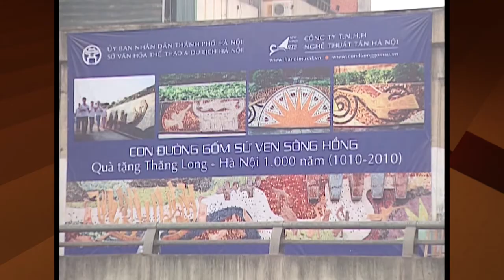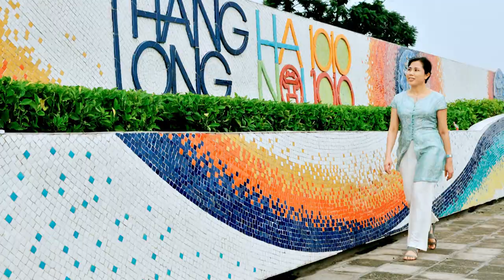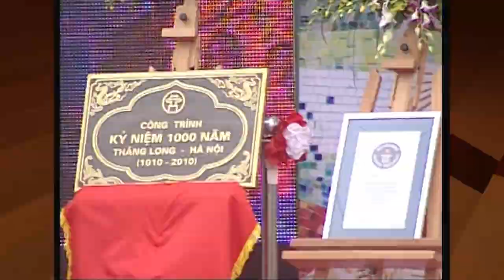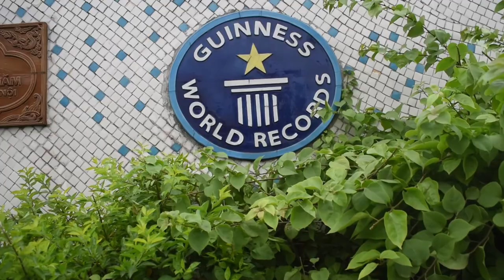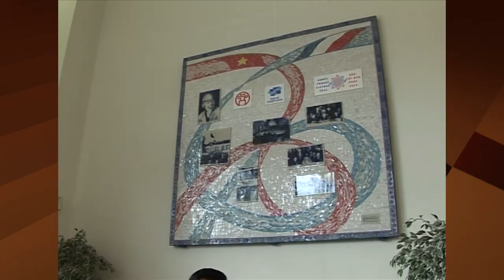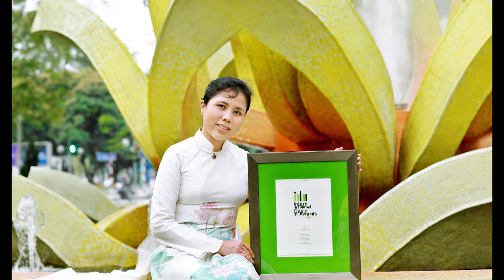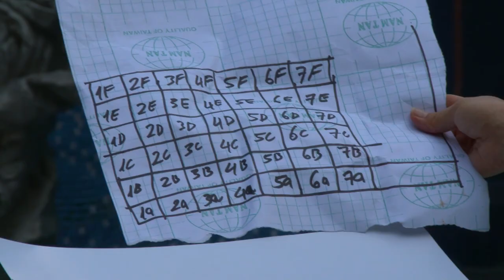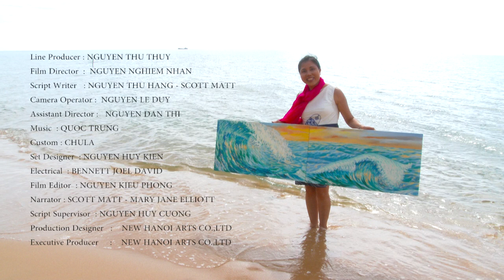THU THUY - MOSAIC DREAMS